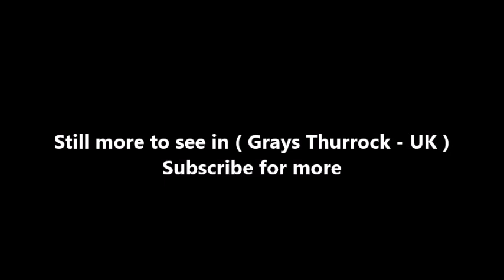Places to see in ( Grays Thurrock - UK )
Grays is the largest town in the borough and unitary authority of Thurrock in Essex and one of the Thurrock's traditional parishes. Grays Thurrock is approximately 20 miles (32 km) to the east of London on the north bank of the River Thames, and 2 miles (3.2 km) east of the M25 motorway. Its economy is linked to Port of London industries, its own offices, retail and Lakeside, West Thurrock. Its diversely used riverside faces Broadness Lighthouse, Broadness Point, Swanscombe, Kent.

Samuel Pepys recorded in his diary that he visited Grays on 24 September 1665 and apparently bought fish from the local fishermen. Parts of Grays and Chafford Hundred are set within three Victorian chalk pits; the largest two being the Lion Gorge, and the Warren Gorge. Another area of the Chafford Hundred residential development is built on a Victorian landfill site.

Thurrock is a Saxon name meaning "the bottom of a ship". The element "Grays" comes from Henry de Grai, a descendant of the Norman knight Anchetil de Greye, who was granted the manor of Grays Thurrock in 1195 by Richard I. Local sites of interest include the Thameside Theatre, the Thurrock History Museum, Grays Beach and the now-disused State Cinema.

From the top of the Derby Road Bridge in Grays one can look down to Thurrock Yacht Club, Grays Beach children's playground and the River Thames. As well as Thurrock Yacht Club, Grays Beach is the site of the local landmark The Gull, a lightship built in 1860, which has lain on the foreshore for decades and is now in a serious state of dilapidation. The Thurrock Campus of South Essex College relocated to a new complex in the town centre in September 2014.

The town is approximately 20 miles (32 km) to the east of London on the north bank of the River Thames, and 2 miles (3.2 km) east of the M25 motorway its economy is linked to Port of London industries, its own offices, retail and Lakeside, West Thurrock. Its variously used riverside (from homes through wild bird-habitat marshland to importation, storage and distribution) faces Broadness Lighthouse, Broadness Point, Swanscombe, Kent.

Grays has good road links, being close to the A13 road and the M25 motorway. The A126 London Road is the main road which links Grays town centre with Lakeside Shopping Centre, Purfleet and Tilbury. Grays railway station runs through the centre of the built-up core and is served by c2c and runs between Fenchurch Street station in the City of London to the west and Shoeburyness to the east. Also Grays bus station by the station above is a hub for most bus services in Thurrock. The bus services are operated by Ensignbus, First Essex, Arriva Southend, Imperial Buses and Regal Busways.

( Grays Thurrock - UK ) is well know as a tourist destination because of the variety of places you can enjoy while you are visiting the city of Grays Thurrock . Through a series of videos we will try to show you recommended places to visit in Grays Thurrock  - UK